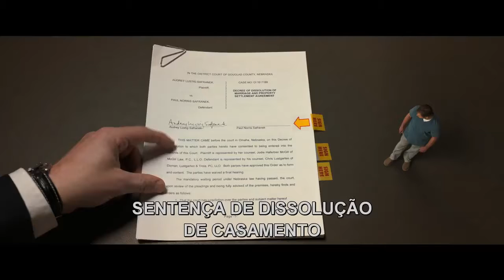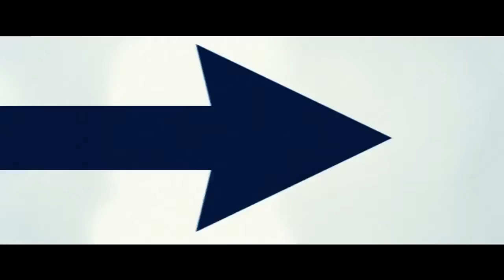Pequena Grande Vida (Downsizing, 2018) | Trailer 2 Legendado HD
Pequena Grande Vida - imagina o que acontece, como uma solução para a superpopulação, quando os cientistas noruegueses descobrem como encolher os humanos para 13 cm de altura e propõem uma transição global ao longo de 200 anos do grande para o pequeno. As pessoas logo percebem o quanto o dinheiro dura mais em um mundo miniaturizado e, com a promessa de uma vida melhor, o homem comum Paul Safranek (Matt Damon) e sua esposa Audrey
(Kristen Wiig) decidem abandonar suas vidas estressadas em Omaha, Estados Unidos, para se tornarem pequenos e se mudarem para uma nova comunidade em miniatura – uma escolha que dá início a aventuras que mudam suas vidas.